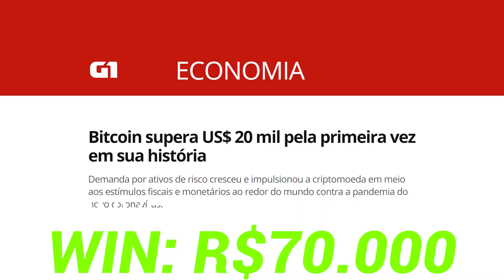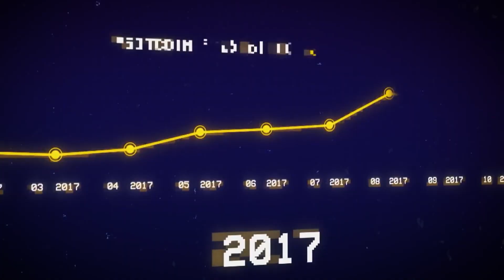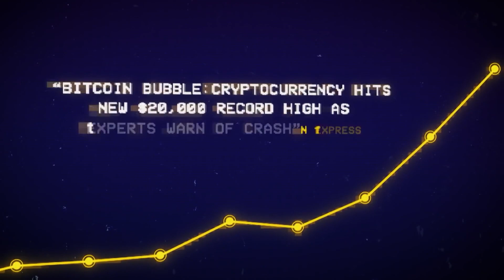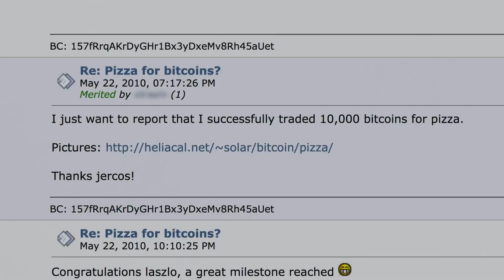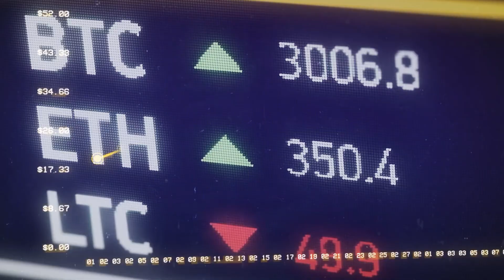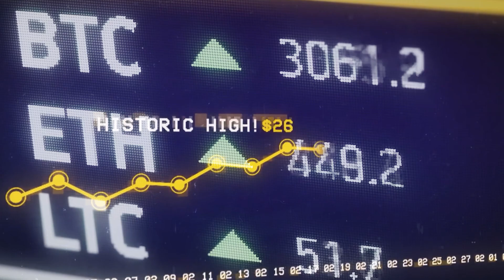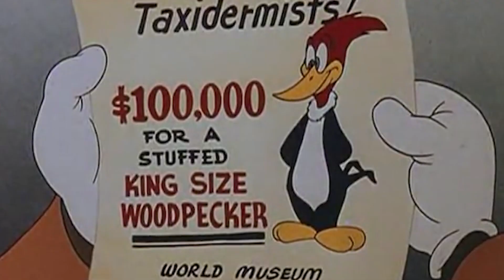POR QUE O BITCOIN DISPAROU E VAI CONTINUAR SUBINDO EM 2021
Participe da série Como Aprender Inglês de 4 a 8 de janeiro, 100% online e gratuita

As expectativas para o bitcoin em 2021 são as melhores possíveis, isso tudo graças ao crescimento desenfreado em 2020. O próximo ano, 202, possivelmente, a moeda digital chegará perto dos US$ 100 mil.
Isto graças ao fato de que, em 2020, ocorreu o halving, processo que ocorre a cada quatro anos em que se reduz pela metade o número de bitcoins em circulação.
O halving acontece para garantir que a moeda digital não ultrapasse os 21 milhões de unidades (estipulado desde sua criação), garantindo o caráter escasso do ativo.